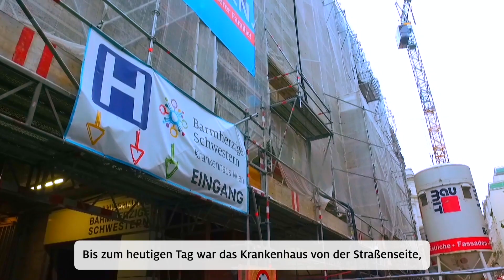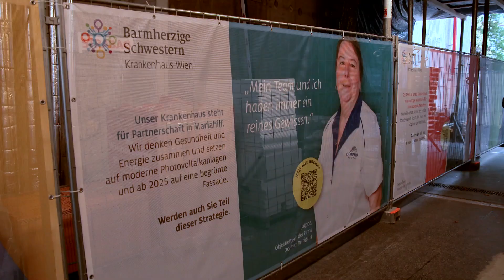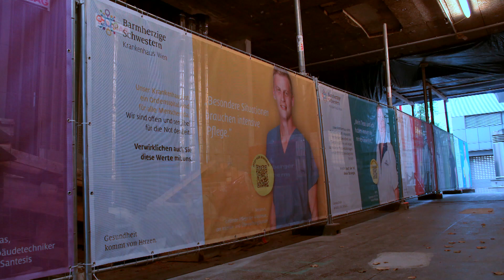Bauen für die Zukunft | Bunte Baustelle in der Stumpergasse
Die insgesamt 22 Bauplanen an der Straßenseite Stumpergasse zeigen 22 Mitarbeitende aus allen Arbeitsbereichen: beginnend bei dem medizinischen, pflegerischen, physikalischen, pharmazeutischen und radiologietechnologischen Personal über Reinigung, Service und IT bis zu Einkauf, Kommunikation, Rezeption, Seelsorge und Geschäftsführung. Auch der OP-Roboter Da Vinci Xi wird als Teil des Teams vorgestellt. Jede Plane zeigt ein überlebensgroßes Foto eines Mitarbeitenden gemeinsam mit einem persönlichen Zitat. Ergänzt werden die Planen unten von einem großen quadratischen Gruppensujet an der Hausfassade mit dem Slogan „Wir sind alle Schwestern“.

0:00 Intro
0:12 Das Bauprojekt
0:46 Gesundheitsnahversorger im Grätzel
1:12 Bunte Baustellenplanen
1:35 Individualität und Vielfalt
1:48 Mitarbeiterstimmen
2:08 Patientenfeedback
2:32 Danksagung
3:04 Wir sind alle Schwestern
3:38 Bezirksvorsteher Markus Rumelhart zur Gesundheitsversorgung im Bezirk
4:00 Rückblick und Ausblick

Über das Krankenhaus
Das Barmherzige Schwestern Krankenhaus Wien ist als Fachklink für den gesamten Verdauungstrakt, Onkologie, Urologie und Psychosomatik ein fixer Bestandteil der Wiener Gesundheitsversorgung. Mit dem Operationsroboter da Vinci Xi wird die Expertise der Urologie und Chirurgie im Bereich der minimal-invasiven Operationsmethoden weiter ausgebaut.